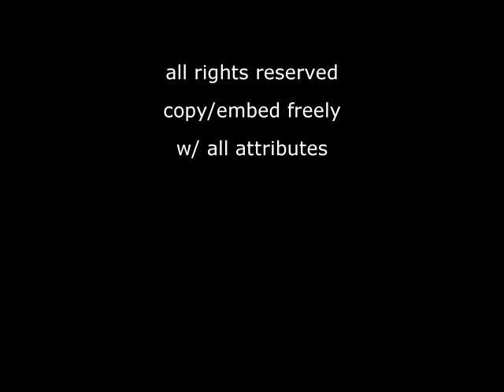Operation BBQ Relief, Pig-A-Palooza 2015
Pig-A-Palooza benefitting Operation BBQ Relief.  A great event that raises funds to feed those in disaster areas.  You never know when or where the next disaster will strike.